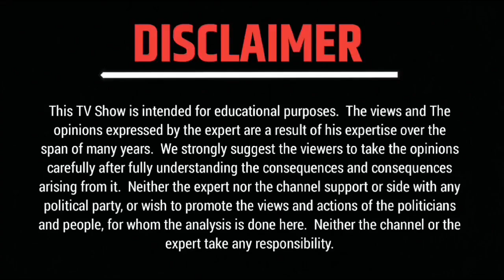वृषभ राशि का राशिफल 16 April 2023 | Aaj Ka Rashifal | Aaj Ka Vrishabh Rashi | Today Predictions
LifeMax Asto चैनल का राशिफल विशेष, जहां आप पाएंगे हर दिन का राशिफल। कैसा होगा आपका दिन। किसे मिलेगा प्यार। किसका चलेगा व्यापार। करियर में किसे मिलेगी उड़ान। किसे मिलेगा धन अपार। हर वर्ग के लिए जानिए दैनिक राशिफल। वीडियो हर रोज पोस्ट होगी । Video Time 5:00 AM Everyday

हमारे जितने भी subscribers है, उन सभी को माता रानी खुश रखे। माता रानी आपको तन मन धन से मजबूत बनाए, ऐसे हम ईश्वर चरनी प्रार्थना करते हैं।

रोजाना सटीक और उत्तम राशि भविष्य देखने के लिए।

horoscope today
dainik rashifal
today rashifal
aaj ki bhavishyavani
today rashifal in Hindi
rashifal today
aaj ka rashifal 13 april
16 April rashifal
march rashifal
16 april ka rashifal
16 april 2023 ka rashifal
16 april rashifal prediction
today rashifal 16 april 2023